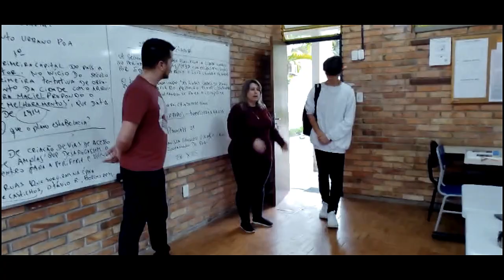THE SCREAM IN SARMENTO - Trailer 2023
Esta é uma obra de ficção, realizada pelos alunos do primeiro ano do Ensino Médio da Escola, baseada nas histórias dos filmes de terror Pânico.

Cast

Lucas - Antônio
Ricardo - Yorger
César - Bernardo
Rafael - Bruno
Alex - Adam
Igor - Samuel
Manuela - Malu
Gustavo - Jean
Luisa - Sarah
Cacau - Caroline
Diretor da escola - Carla Cibele
Professor de geografia - Filipe
Professor de matemática - Lucas
Repórter 1 - Luis Fernando
Repórter 2 - Lauryn
Professor de quimica - Ana Paula
Polícia 1 - David
Polícia 2 - Gustavo (102)
Lavínia - Sofia
Marcelo - Yago
Miguel - Arthur Duarte

Diretores

Leonardo Oliveira
Yorger Beaumont